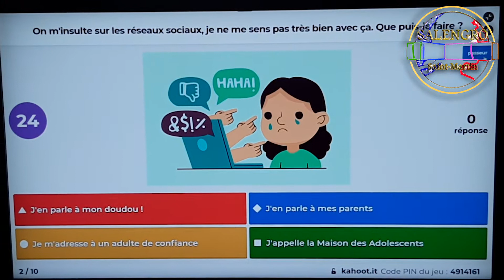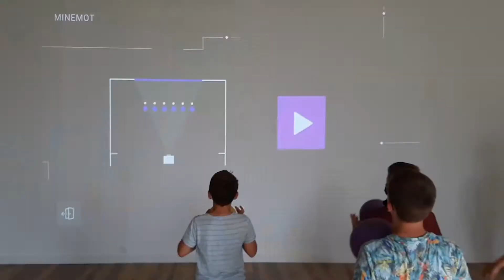Collège Roger Salengro La journée du numérique 2